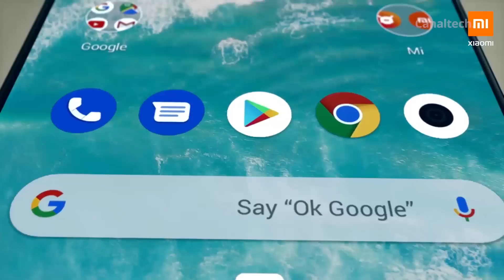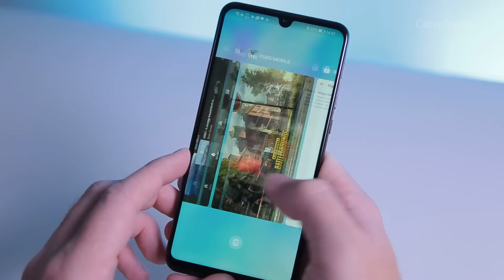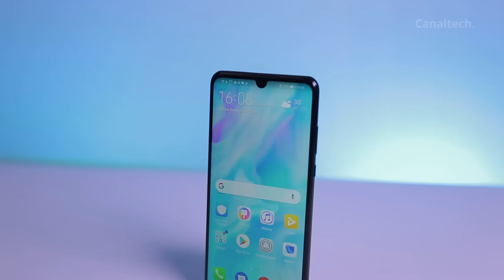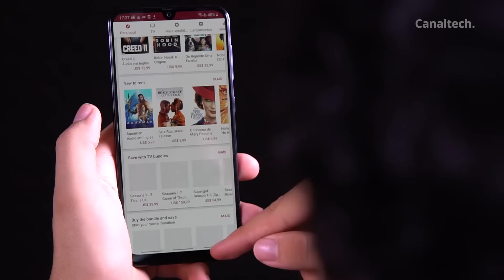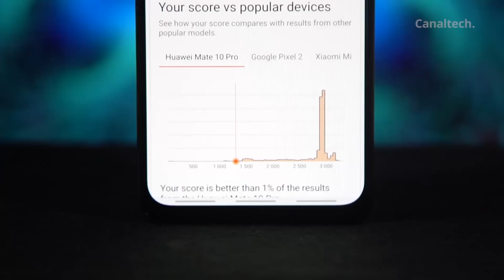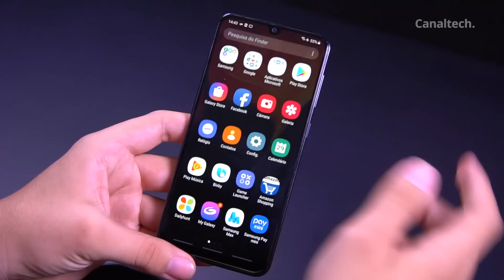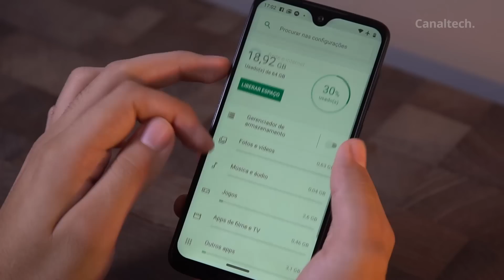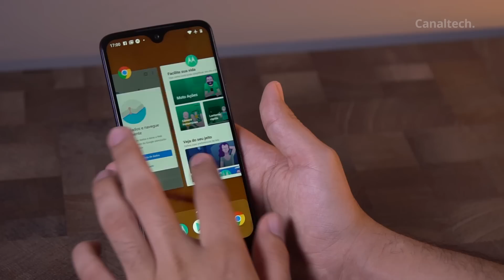Melhores Celulares entre 1000 e 1500 reais em 2019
Neste vídeo escolhemos os melhores aparelhos de 2019 em custo-benefício! Confira nossa lista completa:
Menção honrosa: Samsung Galaxy A80

Aqui explicamos qual modelo deve ser optado para perfil de usuário, sempre focando em pagar o menor valor possível para ter um excelente celular que não deixará você na mão.

👍🏻🇧🇷 Loja confiável com ESTOQUE NO BRASIL, livre das taxas de importação e entrega rápida 🇧🇷👍🏻
Mi A3
Redmi Note 7
Mi 9 Lite
P30 Lite
Galaxy A50
Moto G7 Plus
Galaxy M30

Xiaomi Redmi Note 7
Xiaomi Mi 8 / Mi 8 Lite
Xiaomi Mi A2 (O mais barato!)